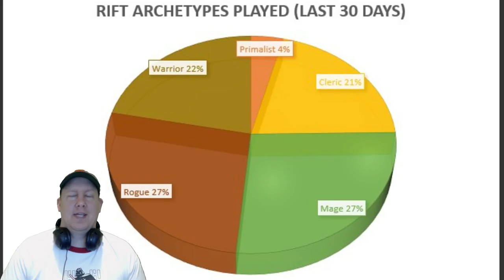Rift ✪ WHAT CLASSES ARE BEING PLAYED! ✪ Trion Releases the Details!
Rift (previously known as Rift: Planes of Telara and as Heroes of Telara before that while still in alpha testing) is a fantasy free-to-play massively multiplayer online role-playing game (MMORPG) developed by Trion Worlds. Rift takes place within the fantasy world of Telara. Two competing factions, composed of a selection of races and classes, battle each other and the enemies who emerge from dynamic "rifts".

My Characters:
Warrior: Grimok@Wolfsbane
Rogue: Grimuk@Deepwood
Mage: Grimak@Hailol
Cleric: Grimek@Greybriar